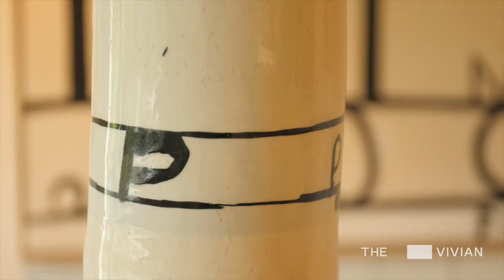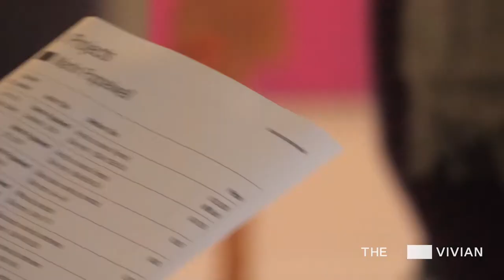Martin Poppelwell - 2 Min Tour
In this short film, Scott Lawrie talks about the latest V-Projects show at The Vivian, featuring the work of Martin Poppelwell